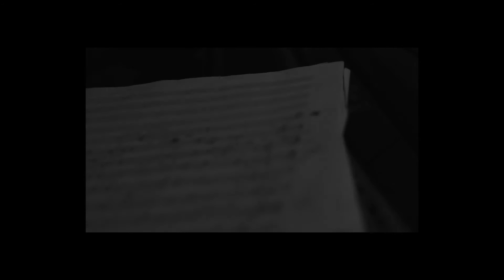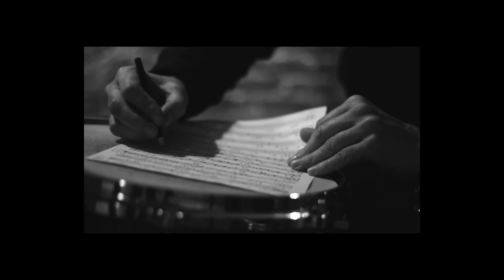SUPER 3 - Emilio Martín Quintet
Emilio Martín Quintet

Jeppe Rasmussen : Sax
Iago Aguado: Guitar
Alejandro Esperanza: Piano
Ramón Díaz: Drums
Emilio Martín: Bass, composition